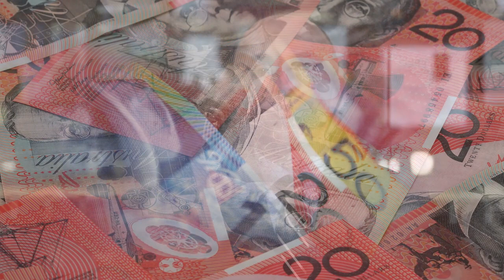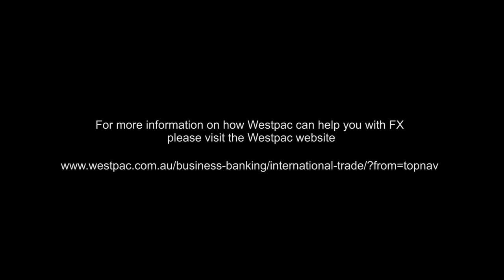Westpac Foreign Exchange News Sean Callow 20 November 2015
Commodity prices remain under pressure yet the Australian dollar has risen over the week. Sean discusses the role played by interest rate policy at both the RBA and the Fed. He also looks to the key data for AUD in the week ahead and notes Westpac's outlook for AUD/USD into year-end.